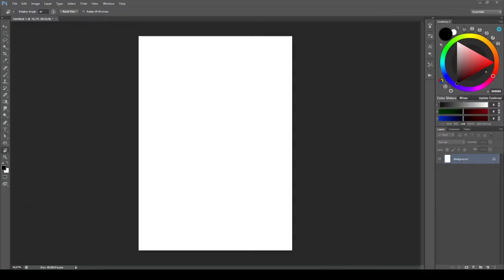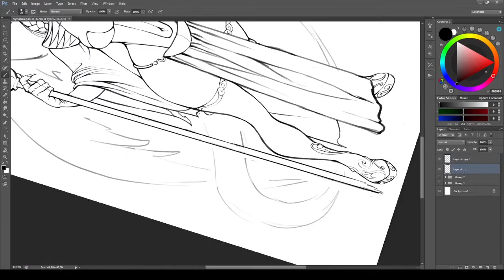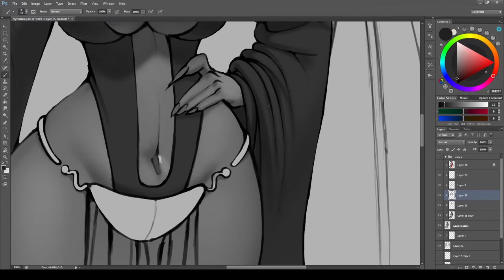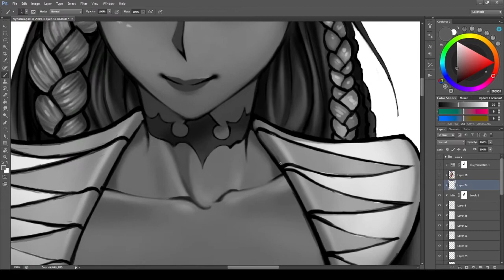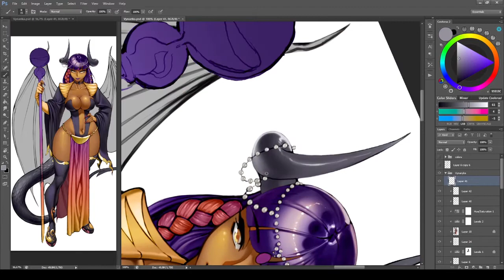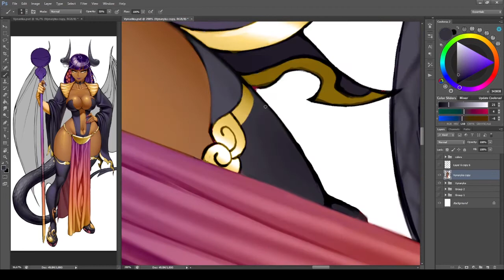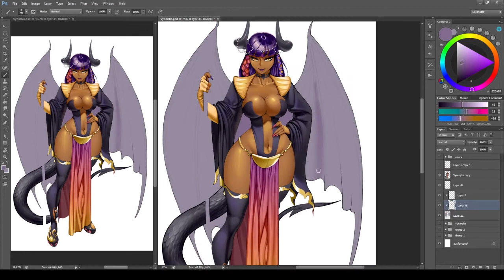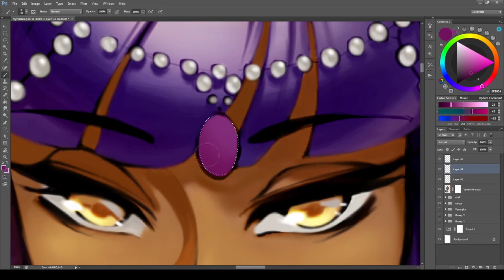Vynaryka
00:05 - Shahed - Beat 55 Indian Fusion
01:59 - The Fat Rat - Origin
04:00 - ASHUTOSH - Reality
06:11 - Scott Buckley - Childhood
08:21 - The Fat Rat - Envelope
10:39 - The Fat Rat - Reminiscence
13:00 - Scandinavianz - Atlantis (Out Now)
15:23 - The Fat Rat - Elevate
18:02 - The Fat Rat & Phaera - Sunlight
20:45 - Matt Key - The New Beginning
23:31 - Vexento - Speed
26:29 - The Fat Rat - Origin Reprise